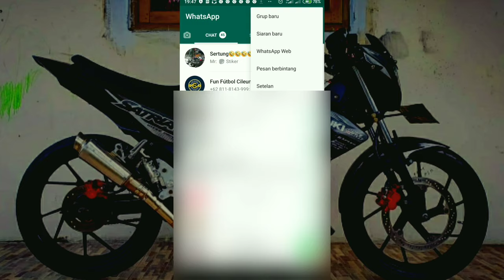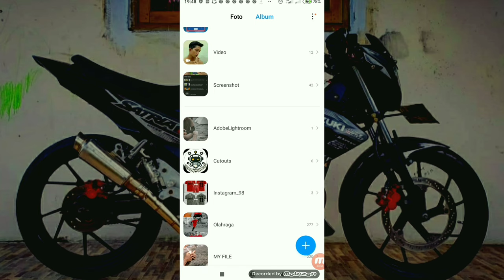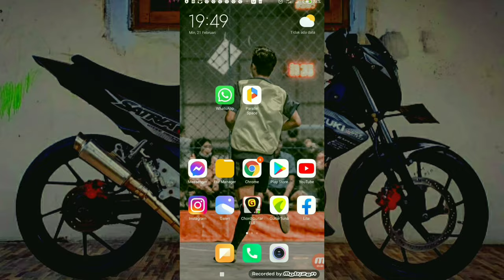Cara membuat foto profil watsApp menjadi full | Tanpa Aplikasi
Hallo,

Kali ini kita bakal bahas tentang cara membuat atau mengganti foto profil WhatsApp menjadi tampilan full. Cara ini sangat mudah dan sama sekali tanpa harus memakai aplikasi tambahan. Yuk simak videonya sampai selesai.

Terimakasih